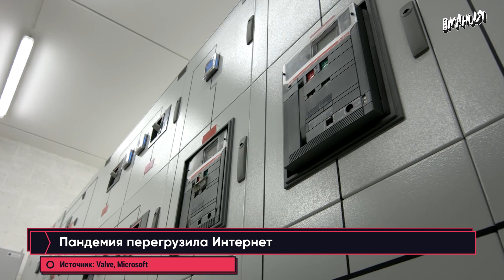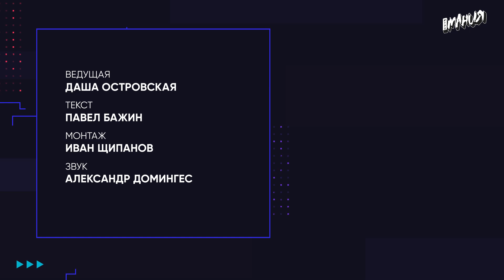Ремастер Modern Warfare 2, разрывной Resident Evil, успех Mount & Blade II. Новости ALL IN за 31.03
Ремастер Call of Duty: Modern Warfare 2 вышел на PS4, но не в России, в следующем году Capcom может выпустить уникальный Resident Evil, а Mount & Blade II: Bannerlord бьёт рекорды в Steam. Всё это и не только – в свежем выпуске новостей ALL IN от Игромании за 31 марта.